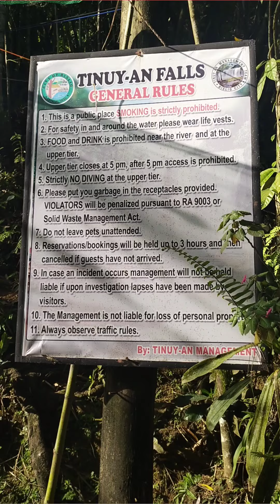#*Tinuy-An Falls/in Bislig city surigao del sur🙏🙏🙏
#*tinuy-an falls @bislig city surigao del sur